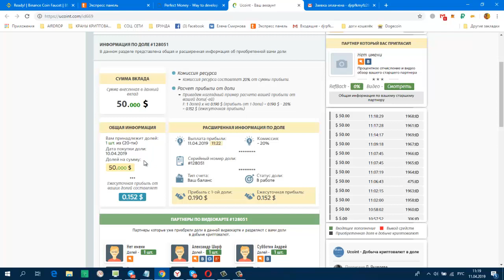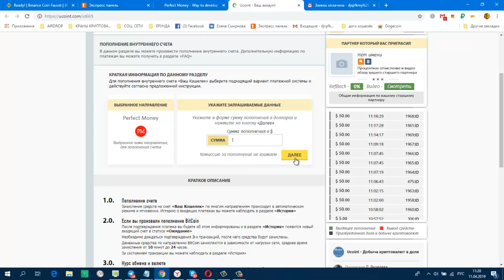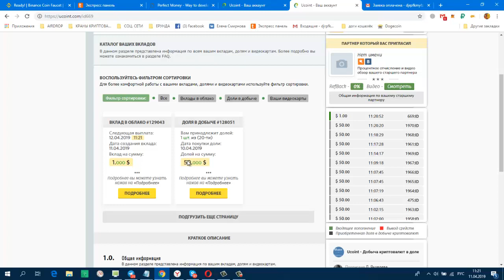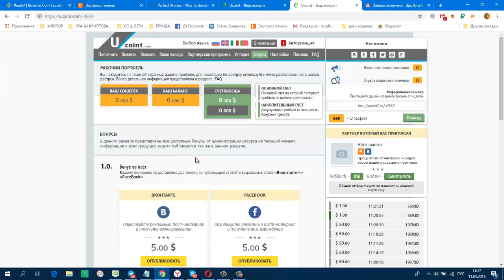Ucoint БОНУС 50$ ,вывод от 0 1$, вложив 1$ мы переводим наши начисления в автоматический режим.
Ucoint БОНУС 50$ ,вывод от 0 1$,  вложив 1$ мы переводим наши начисления в автоматический режим. СТАРТ 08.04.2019г